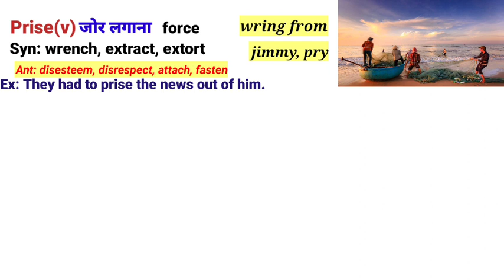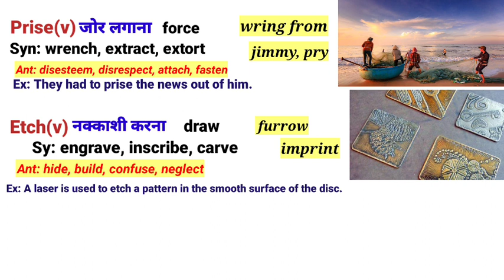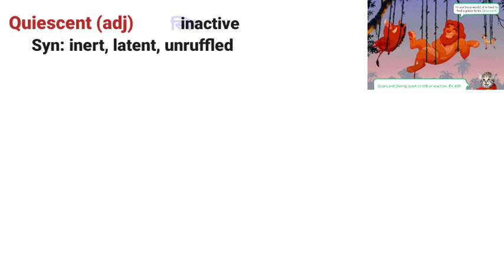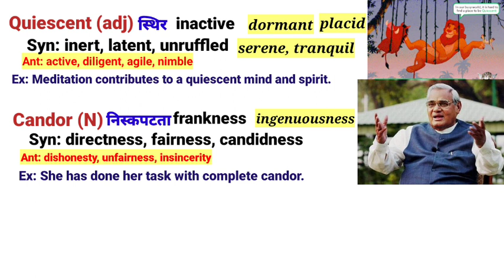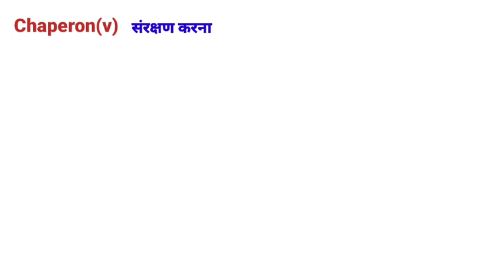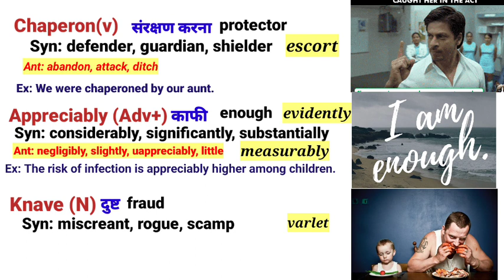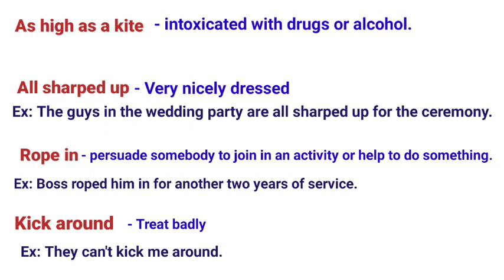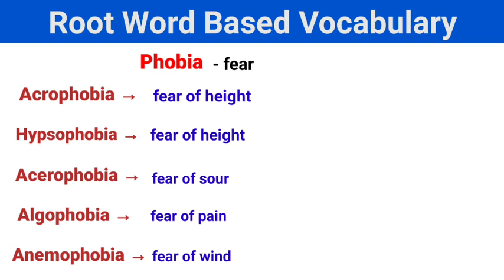the Hindu vocabulary today | the Hindu editorial 5 October | the Hindu analysis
analysis
the hindu editorial 5 October 2023
antonyms
Bank and SSC Exams